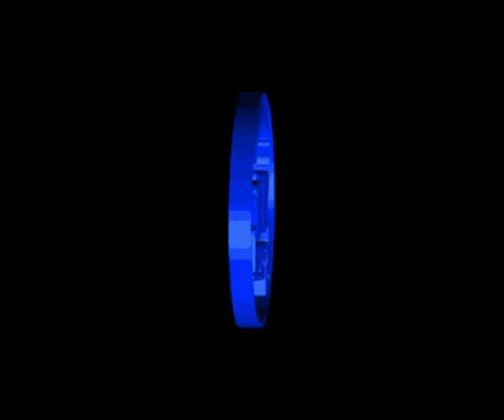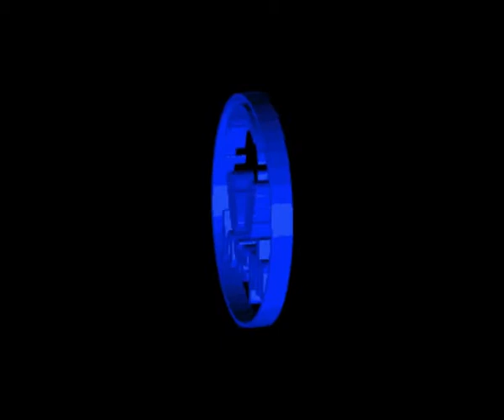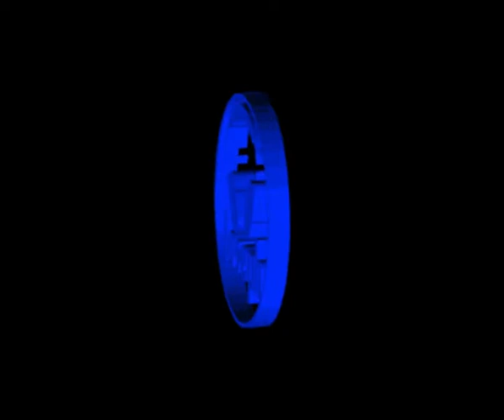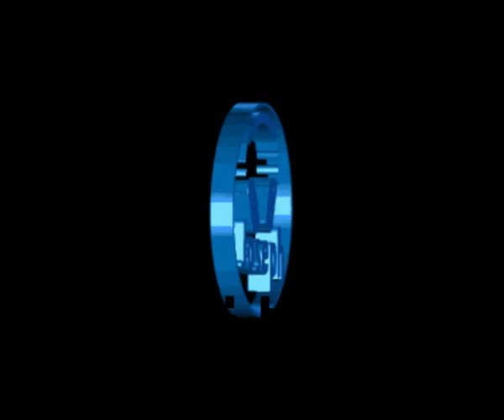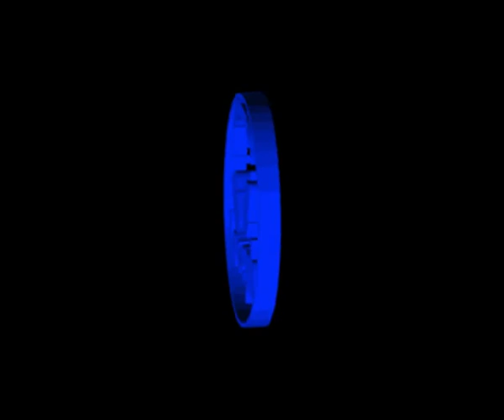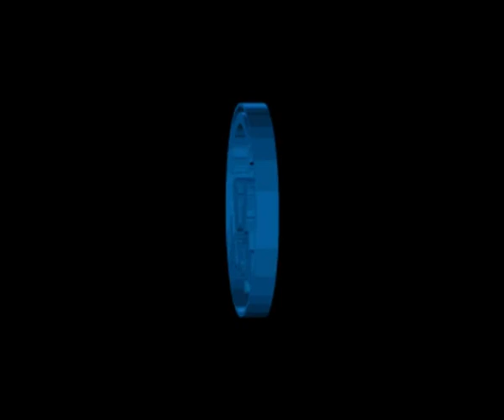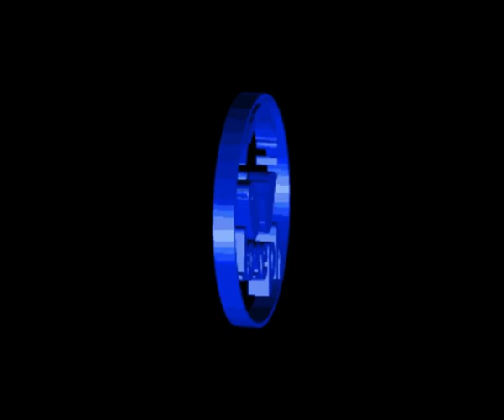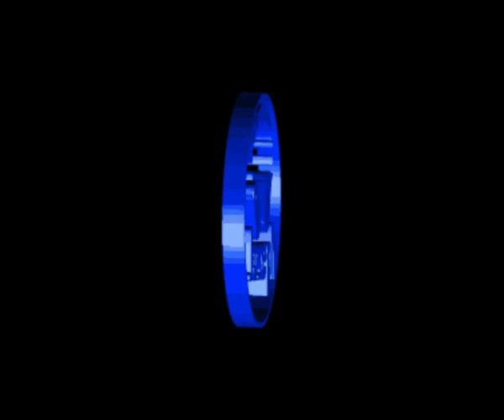Deep House # Session 002 By Dj-joseph ## Live From MDQ-City ## Traktor Pro Mix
Here you can listen to DJ Sets, which include some of my favorite record collection. The recording of this video with is not commercial, but was made with the aim of popularizing DJ art.
These videos are made in an informative and educational way without profit, all rights to whom they correspond.

Benvenuto nel mio canale YouTube. Qui puoi ascoltare i DJ Set, che includono alcune delle mie collezioni di dischi preferite. La registrazione di questo video con non è commerciale, ma è stata realizzata con l'obiettivo di rendere popolare l'arte dei DJ.
Questi video sono realizzati in modo informativo ed educativo senza scopo di lucro, tutti i diritti a cui corrispondono.

Bienvenidos a mi canal de YouTube. Aquí puedes escuchar DJ Sets, que incluyen algunas de mis colecciones de discos favoritos. La grabación de este video no es comercial, sino que se realizó con el objetivo de popularizar el arte DJ.
Estos videos se realizan de forma informativa y didáctica sin ánimo de lucro, todos los derechos a quienes corresponden.

Tracklis:

1-Rihanna - Stay (Dimo P Late Night Remix)
2-Rishi K. - One Track Mind (Javier & Bass Remix)
3-Rhode & Brown - Let It Go (Electricano Remix)
4-Bad Girls Need Love Too (Original Mix)
5-Adam Banks - Undercover (Kreature Remix)
6-Adriatique & Audino - All The Ladies (Original Mix)
7-Adana Twins - Strange (Original Mix)
8-33 Hz Live & Perah – Kiss My Ass (Dakar Carvalho Remix)
9-Woodcut - Now You Do (Martijn Remix)
10-Yeray Herrera - Modern Eyes (Original Mix)
11-AFFKT - Jakla (Gorge Remix)
12-No Hopes - Love Me (Original mix)
13-Zak Joshua - Figure It Out (Original Mix)
14-Yansolo - Deeper (Original Mix)